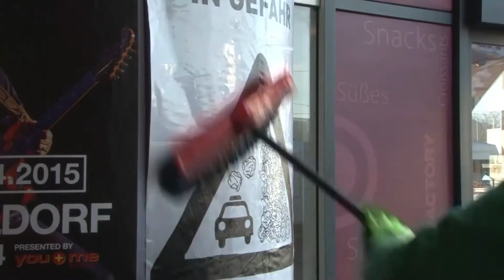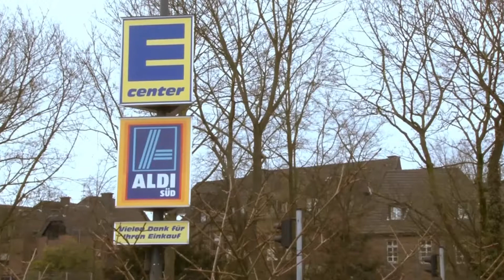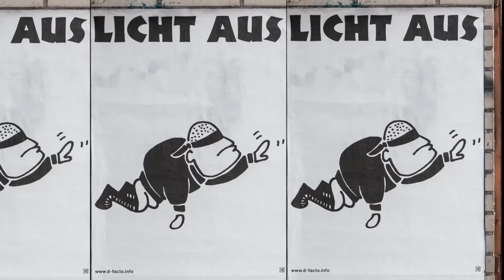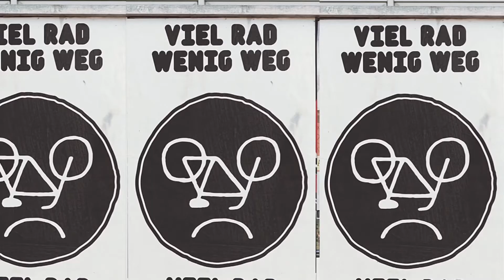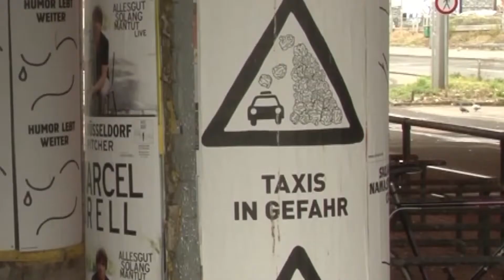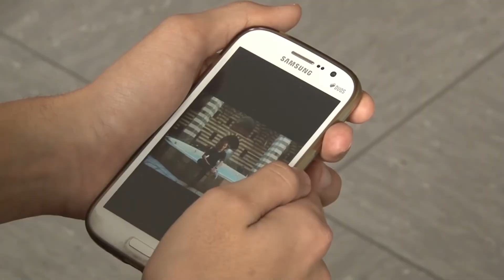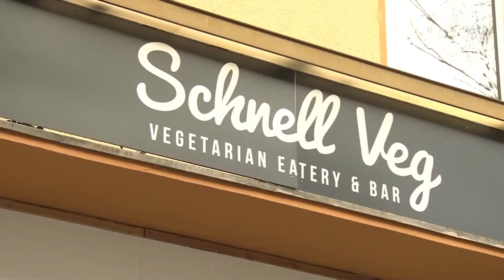KAS Durchblick Duesseldorf (Sendung 2)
Das Fernsehmagazin Durchblick Düsseldorf zeigt in zwei Ausgaben, worüber in der Stadt gesprochen wird. Ob politisch, sozial, kulturell oder serviceorientiert - die Autoren haben im Februar 2015 aktuelle Themen in und um Düsseldorf umgesetzt.
Sie zeigen, wie Flüchtlinge aufgenommen und untergebracht werden, wie Bauern sich zu strengeren Tierschutzregeln verpflichten oder wie der American Football-Verein Düsseldorf Panther vielversprechende Nachwuchstalente fördert. Durchblick Düsseldorf ist das Ergebnis des Praxiskurses TV im Februar 2015, geleitet von Maria Grunwald.